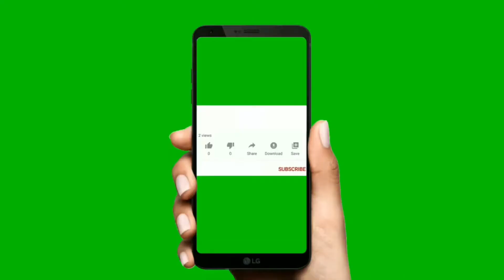Banana Malpua With Condensed Milk Recipe l Navratri Special🙏 l Banana Pancakes l By Manisha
How to make instant banana Malpua recipe. Banana Malpua recipe. Navratri special recipe. Banana pancake.

Ingredients:)--
Banana - 2
Sugar
Milk
Suji  - 2tsp
Wheat flour  - 1 cup
Cooking oil

I like & used these Kitchen Products:)

Gas Stove:)--

Non-Stick Kadhai Set:)--

Electric Cooker:)-

Casserole Set:)-

Non-Stick Cooker:)-

We Used these Equipments:)--

I used this phone & found it satisfying:)--

I used this Tripod Stand:)--